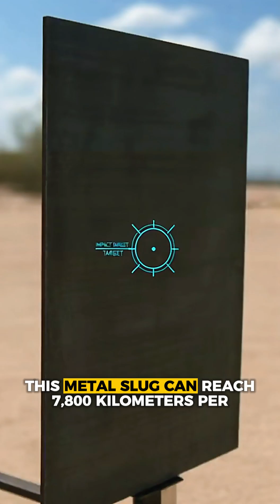Top 5 Fastest Things Ever Recorded on Earth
Speed beyond imagination — from the fastest bird alive to particles that defy the laws of physics.
In this video, we count down the Top 5 Fastest Things Ever Recorded, including nature’s living missile, the Railgun’s electromagnetic projectile, and even the mind-blowing speed of light itself.

⚡️ Watch till the end — #1 will change how you think about time and motion.

👇 Comment your favorite “fastest thing” below!